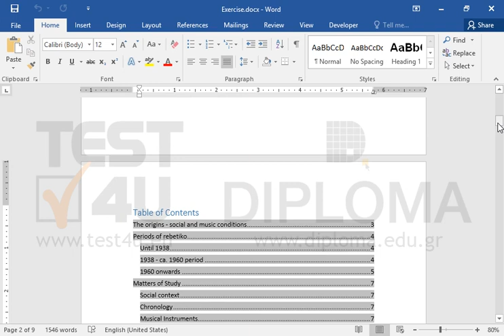Modify the style of the first level of the table of contents. It should use the Arial font, have...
Modify the style of the first level of the table of contents.